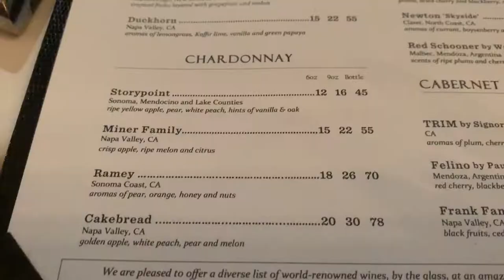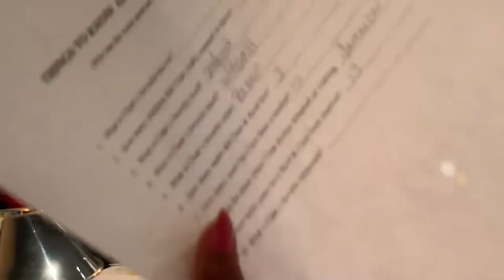Birthday Dinner Vlog | at Ray's in The City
Birthday dinner at Ray's in the city. Birthday dinner for my sister. spending time with friends and family. Good food and Great people is always a great time. Happy Birthday Sis!!